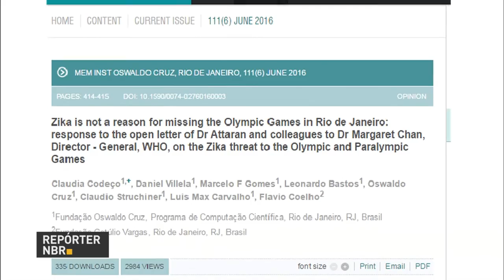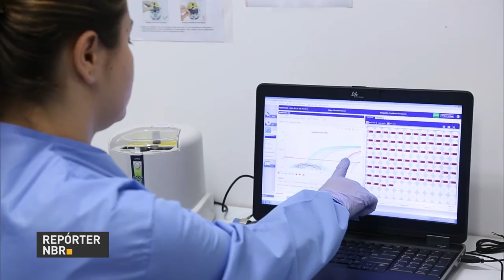Temer se reuniu com ministros para tratar dos Jogos Olímpicos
REPÓRTER NBR 18H - 07.06.16: Michel Temer receberá daqui a pouco o deputado federal Sérgio Souza do PMDB/PR, no Palácio do Planalto. Mais cedo ele se reuniu com ministros para tratar dos jogos olímpicos. Cientistas brasileiros dizem em artigo que zika não é motivo para adiar jogos no Brasil. Ministério do Desenvolvimento Social e Agrário definiu ações das redes de assistência e previdência social na atenção às crianças com microcefalia. Ministro do Planejamento falou sobre o orçamento do poder executivo para este ano.